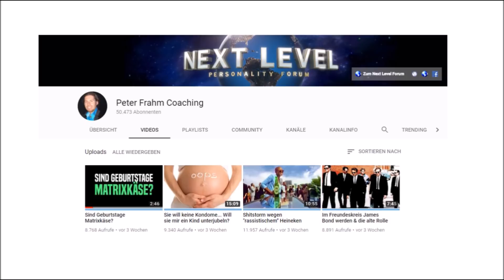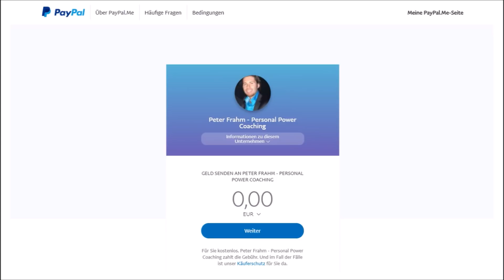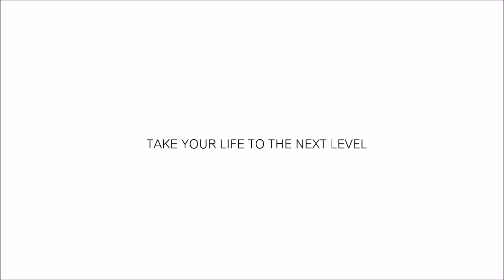Mein letztes Video...